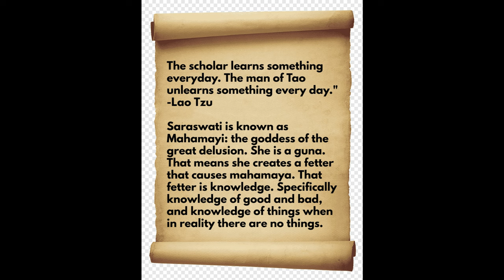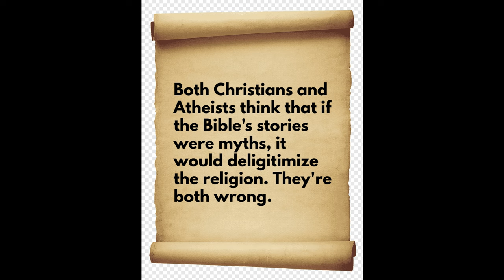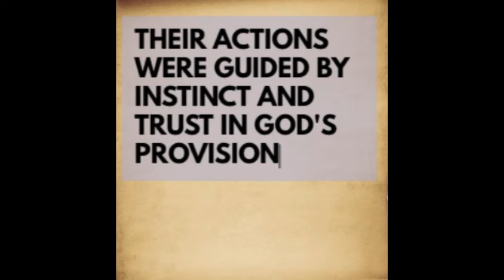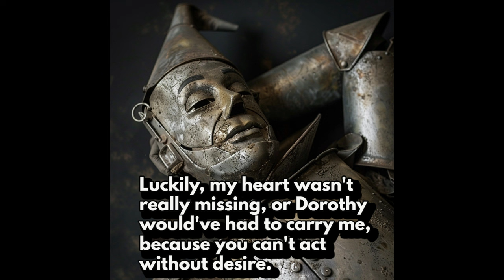Me and Copilot Go Deeep Into The Story of Adam & Eve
Me and chat bot 'Copilot' go deep into the story of Adam & Eve where we find ourselves immersed in a discussion on free will, comparative religion and the legitimacy of God's command to Adam and Eve when they lacked moral discernment and binary thinking.